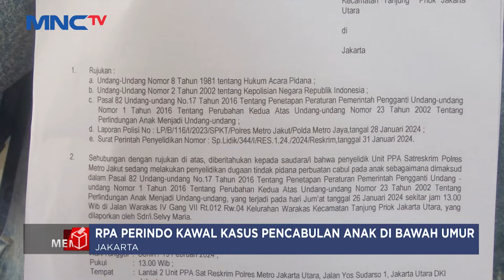RPA Perindo Kawal Kasus Pencabulan Anak Dibawah Umur di Jakut - LP 12/02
Relawan Perempuan dan Anak (RPA) Partai Persatuan Indonesia (Perindo) mendampingi kasus kekerasan seksual yang menimpa anak di bawah umur di Jakarta Utara.

Saksikan info berita terkini di:
Lintas iNews Pagi: Senin – Sabtu Pukul 04.20 WIB
Lintas iNews Siang: Senin – Jumat Pukul 11.30 WIB
Lintas iNews Malam: Senin – Sabtu 00.30 WIB
Lintas iNews: Setiap Hari 09.00 | 10.00 | 13.00 | 14.00 | 15.00